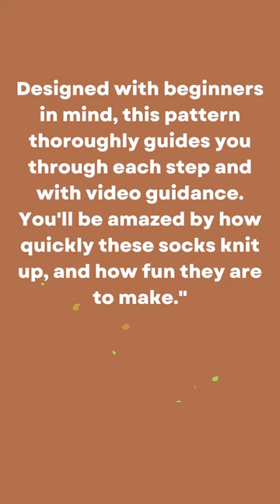Download the Knitting Pattern for Cozy Boot Socks to Knit An Easy Pattern for Beginner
Download the Easy to Knit Beginner Cozy Boot Socks Pattern